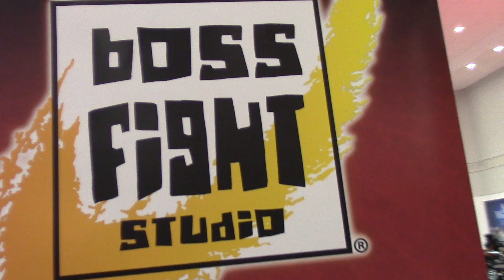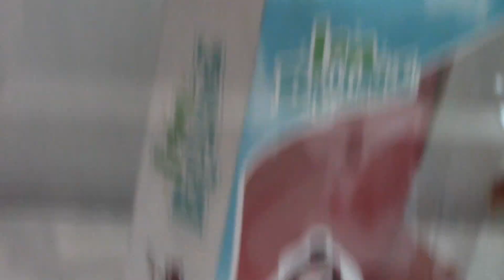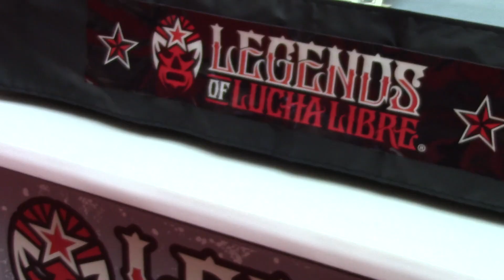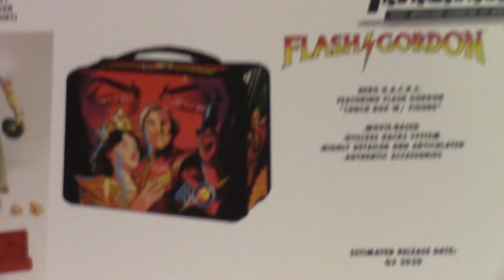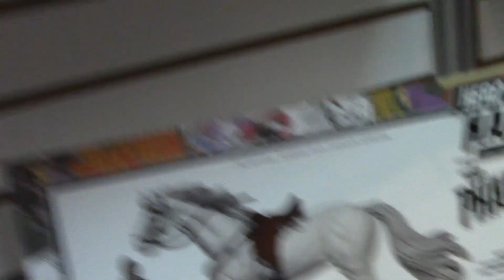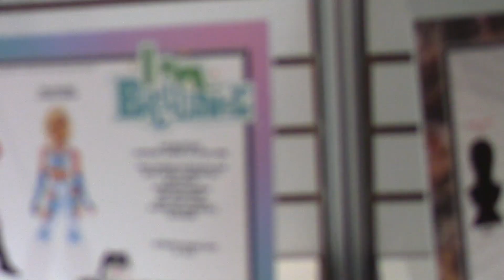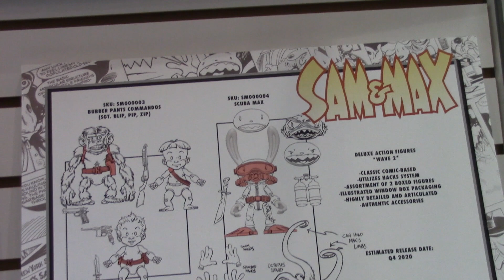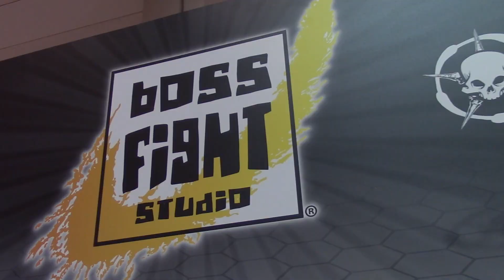BOSS FIGHT STUDIO - Toy Fair 2020 Booth Tour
Boss Fight Studio comes out swinging at Toy Fair 2020 with Hero H.A.C.K.S., Legends of Lucha Libre, new Vitruvian H.A.C.K.S., Bucky O'Hare and more. New licenses will surprise you such as Zorro, The Phantom, Tarzan and Flash Gordon. Boss Fight has come a long way and they aren't going anywhere but UP!